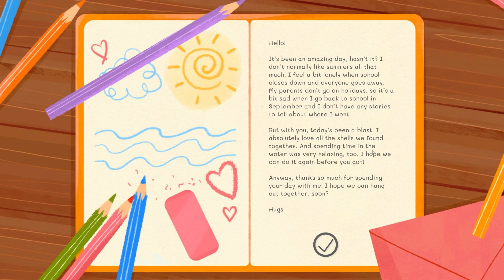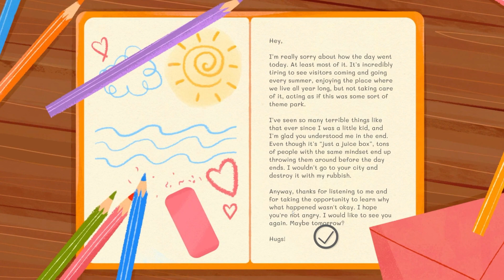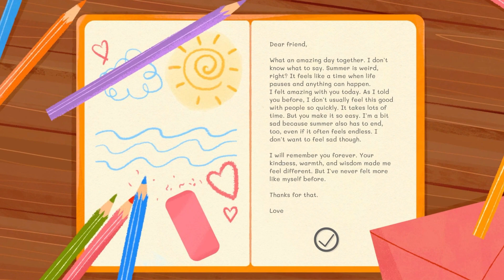The One B Summer Gems | 1&Done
Summer.

A special time when anything can happen.
The possibilities are infinite: even a shard of glass worn by the sea
can become the most precious treasure.

Friendships are like that.
In a seaside summer, friendships can last no longer
than a splashing wave.

But like those pieces of glass,
they're turned into treasures by the sea.
That is what happens to Leo and Mara.

Join them in this little summer break through the salty breeze
of the Mediterranean Sea.

Explore. Live. Love.

Genre: Adventure
Platform: PC
Release: Sep 01, 2021
Time Played: 9 minutes 39 seconds